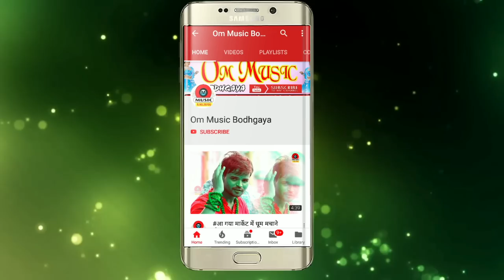जयन्त आर्यन!!का सबसे बड़ा हीट गाना !!नैकि भौजी छठ करी!!नीतु सोनाली !!Nauki Bhauji Chhath Kari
2019 का Full HD 4K Video होली गीत !! चोलिया रंग त देवरवा !!CholiyaRangTa Devrwa"

                Album:- नैकि भौजी छठ करी!!

                Song:- नैकि भौजी छठ करी!!

                Singer:- Jayant Aryan & Nitu Sonali

                Lyrics:- Rittik Raj

                VIDEO Edit :-

                Company/Leble:-Om Music

                                     Panchanpur